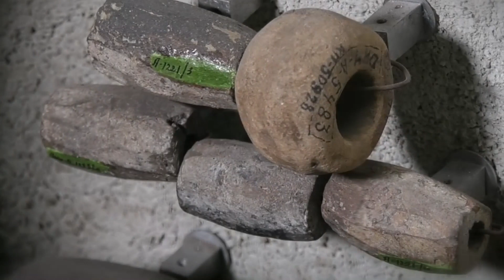Город Днепр. Исторический музей им. Яворницкого. Dnipro. Historical Museum named after Yavornitsky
В этом видео рассматривается исторический музей города Днепра и его экспонаты: историческая справка - образование, реконструкция; виды музея, могила и памятник  академику Яворницкому у стен музея, коллекция каменных половецких баб, кареты и повозки времен Екатерины II, оружие, посуда, монеты, картины, археологические находки в Приднепровье, диорама Битва за Днепр, образцы военной техники и др.
     При освещении истории музея и некоторых других специальных вопросов в фильме использованы материалы из Интернета.
     Красивая фоновая музыка, голос диктора, субтитры на английском языке. При просмотре видео они автоматически могут быть переведены на любой другой язык.
     This video examines the historical museum of the city of Dnipro and its exhibits: historical information - education, reconstruction, types of the museum, a grave and a monument to Academician Yavornytsky at the walls of the museum, a collection of stone Polovtsian women, carriages and carts from the times of Catherine II, weapons, dishes, coins, paintings , archaeological finds in the Dnieper region, diorama Battle for the Dnieper, samples of military equipment, etc.
     When covering the history of the museum and some other special matters, the film used materials from the Internet.
     Beautiful background music, voice narration, subtitles in English. At viewing of video they can be automatically translated into any other language.